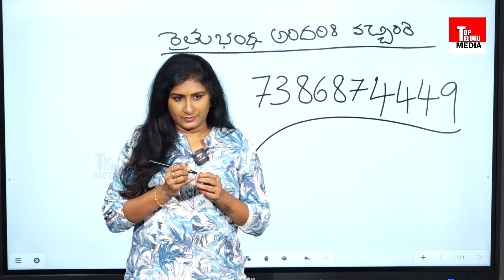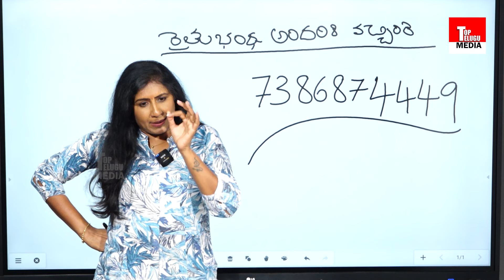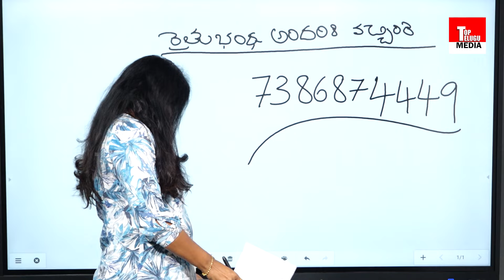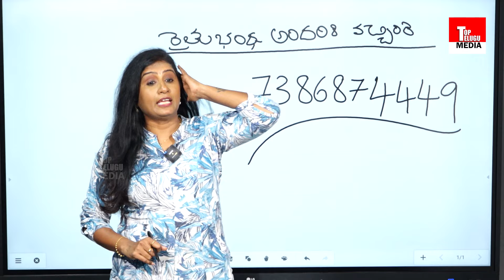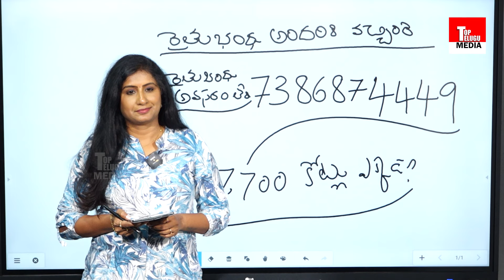Sr.Journalist Vijaya Reddy Facing Warning Calls In live | Congress | CM Revanth | KCR | TTM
మీడియాకి వార్నింగ్ ఇచ్చిన రంగరెడ్డి కార్యకర్త!  రెకౌంటర్ ఇచ్చిన యూ.ఎస్ కాలర్.  Sr.Journalist Vijaya Reddy Facing Warning Calls In live | Congress | CM Revanth | Raithu Bandu | TTM

Top Telugu Media is the popular Telugu News channel across Telangana. We provide 24 hours news coverage, news analysis covering political news, sports, entertainment, Telugu comedy and Tollywood movie promotions. Free Telugu News Channel, 24/7 news Telugu channel.